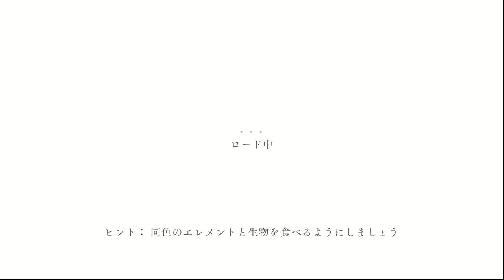ELNiNO Plays 進化のひみつ on Nintendo Switch